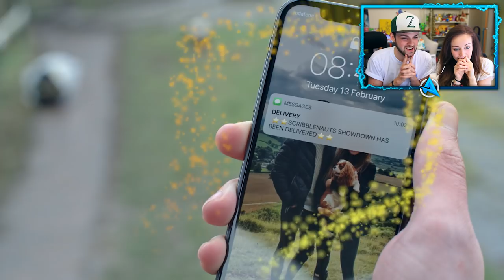Ali-A & CLARE REACT to their 1ST VIDEO GAME ADVERT!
Ali-A + Clare react to their first advert together! :D
► Watch the FULL advert here!

Hey there - I'm Ali-A! :) This is my channel where I play ANY games I'm having fun playing to share with YOU all. :D

- MoreAli-A